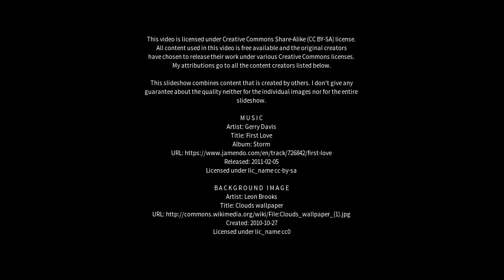Best places to visit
Best places to visit - Bala (United Kingdom) Best places to visit - Slideshows from all over the world - City trips, nature pictures, etc.